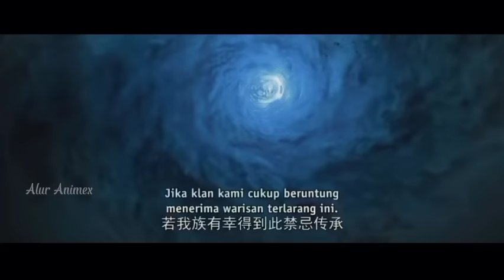Pertarungan Epik, Shi Hao vs Jin Yi: Kekuatan Surgawi yang Mengejutkan | Perfect World Episode 274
Untuk setiap episode ini hanyalah versi novel, mungkin sedikit berbeda di Donghuanya.

Di video kali ini, kita akan menyaksikan pertarungan epik antara Shi Hao dan Jin Yi, dua sosok dengan kekuatan luar biasa. Dengan latar belakang dunia fantasi yang penuh dengan kekuatan mistis, Shi Hao menunjukkan kekuatannya yang tak tertandingi, termasuk penggunaan tiga untai energi abadi dan jalur tunggal surgawi. Sementara itu, Jin Yi menghadapi tantangan besar, menderita luka parah di tangan Shi Hao dan Feng Wu.

Aktifkan juga lonceng notifikasinya agar kalian tidak ketinggalan video-video seru lainnya!

🔥 Guru Pembimbing (greatly respected) :

Dewa Willow ~

Qi Daolin ~

Meng Tianzheng ~

Penguasa zona terlarang!

🔥 Kultivasi Perfect World / Wan Mei Shi Jie!

• Tranformasi Darah ~ Mengangkat 180k kati

• Heavenly Passage ~ Hidup dari ambang pintu kematian dan dibentuk kembali di Alam Rahasia Yuantian.

• Tranformasi Roh ~ Tranformasi senyawa sinar matahari

• Pola Prasasti ~ Mengukir true primordial record di dalam tubuh

• Penghimpunan Formasi ~  mengukir peta semua roh di dalam tubuh

• Venerable ~ memakan pil nirvana kecil, lalu dibentuk kembali di alam rahasia Yuantian

🔥 Alam atas:

• Alam Api Ilahi (Divine Flame Realm) ~ Memurnikan Tiga Ribu Api Dao dengan bantuan, Peti mati gen ke-3

• Dewa Sejati (True God Realm) ~ Melewati malapetaka guntur dengan metode Dewa Willow

• Pengorbanan Suci (Holy Sacrifice) mengubah roh surgawi menjadi Bunga Dao di Pertempuran Tiga Ribu Negara

• Dewa Surgawi (Heavenly Deity) ~ Membentuk Dao Besar dari Tiga Bunga

• Void Dao ~ Menggunakan Tubuh Sebagai Benih

• Memutuskan Diri (Self-Severing) ~ Memimpin malapetaka di samping jurang guntur dan melewati ribuan malapetaka guntur

• Melarikan Diri (Self-Release) ~ mematahkan kutukan abadi

• Supreme Being (yang maha tinggi) ~ Menggunakan Sistem Kultivasi Alam Rahasia (Shrouding the Heavens)

• Immortall (Keabadian Sejati) ~ Bertarung melawan diri sendiri di prasasti emas abadi dalam kehampaan

• Immortall King (Raja Abadi)~ Menghadapi situasi pembunuhan raja abadi, melintasi malapetaka kematian, sepuluh segel reinkarnasi disatukan, lima Alam Rahasia disublimasikan.

• Qaushi Immortall Emperor (Kaisar Setengah Abadi) ~ Menggunakan Sistem Kultivasi Alam Rahasia

• Immortall Emperor (Kaisar Abadi) ~ Tubuhnya berubah menjadi hujan ratusan juta darah, memercik selama ribuan tahun, mengalami penyempurnaan ruang dan waktu yang tak terhitung jumlahnya.

-Ask to delete the video

-Adding any kind of information included in the video (audio OR visual - Illustrator, Composer, Publisher, purchase link)